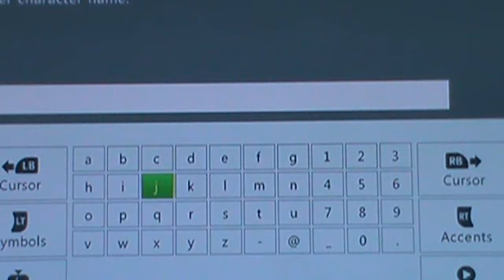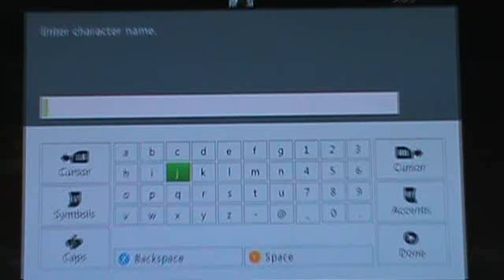SKYRIM GAMEPLAY PART 1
well i love this game and i have alot to say everything i wanted in a game is right here hope you like the video enjoy.